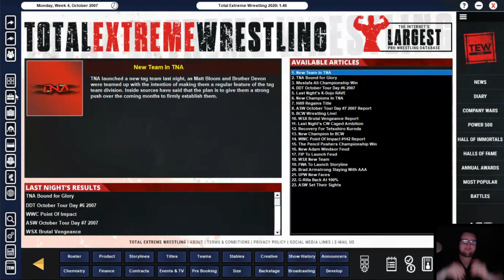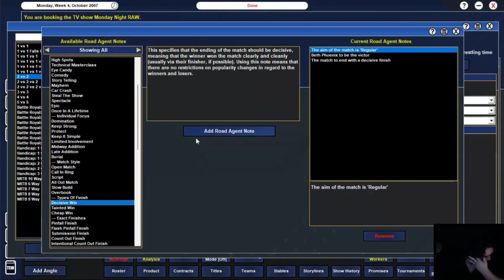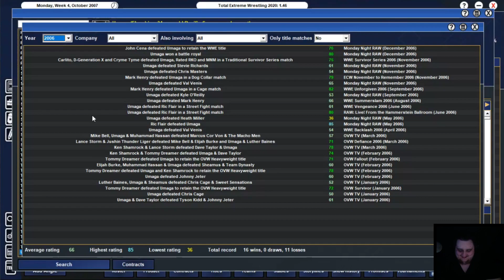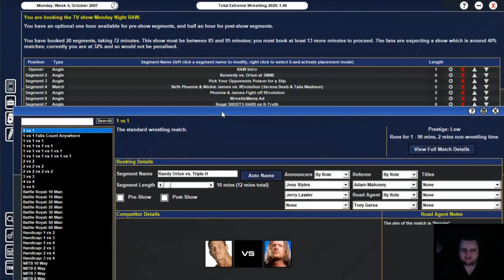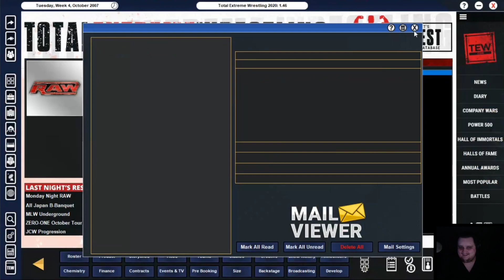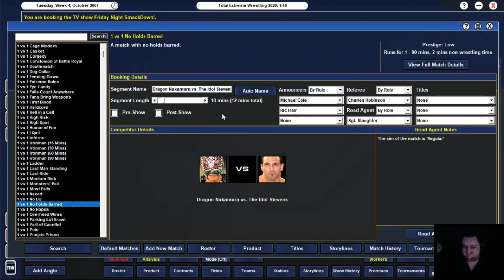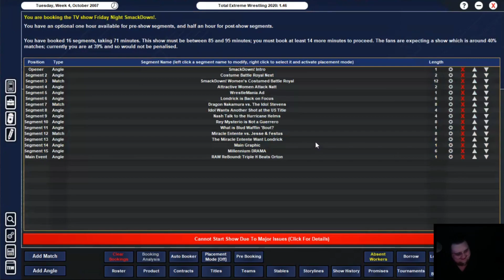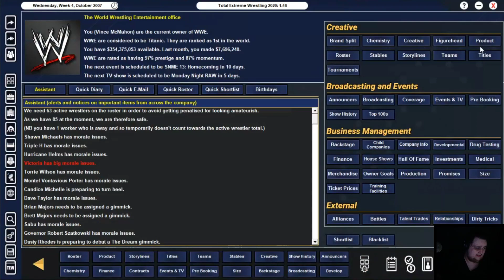[TEW] Spooky Week [Oct W4]